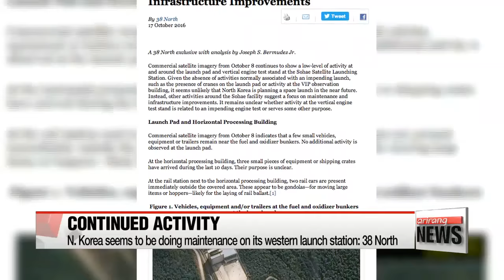N. Korea could field Musudan missile by next year: U.S. expert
美전문가 "지금 속도대로라면 내년 무수단 전력화도 가능"
  A U.S. expert says... North Korea's aggressive missile testing schedule could see its Musudan missiles enter... operational service next year.
Lee Ji-won explains why there's more to Pyongyang's failed intermediate-range ballistic missile test than meets the eye.

Aerospace engineer John Schilling says North Korea's aggressive testing schedule,... which appears to include only one successful launch of its Musudan missile among seven attempts this year,... could see the missile enter operational service... by next year.
  Writing in a report Monday for the U.S.-based North Korea monitoring website 38 North,... Schilling said the regime's failed Musudan launch over the weekend is noteworthy... as it could be a sign the North is testing to see if they have really mastered something new.
  He said this shows that North Korea is not simply repeating old failures, but tweaking variables every time.
A Korean expert says there's ample evidence that North Korea's missile development is already very successful.

    "I believe North Korea's ballistic missile technology has improved significantly. They have launched 23 ballistic missiles this year, with most of them failing, because they shortened the range and launched the missiles at a higher angle than normal. North Korea has acquired the technology to allow an intercontinental ballistic missile to re-enter the atmosphere and explode in mid-air,... which is 90-percent of a successful launch."

  Another article on the 38 North website from Monday reported that satellite images taken earlier this month show there have been some signs of continued activity at the North's Dongchang-ri launching station, the site of Saturday's failed missile launch.
  It said that a shelter used to conduct final preparations on a rocket engine before it's loaded by a crane onto the test stand... is instead adjacent to the stand.
When not in use, the shelter would normally be positioned further back on the concrete pad.
The Korean expert says thousands of engine tests are done before a test launch of a missile,... possibly indicating another missile launch is not far away.